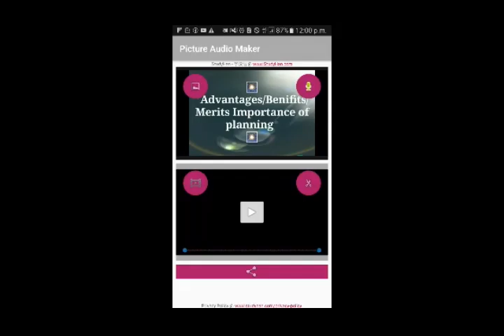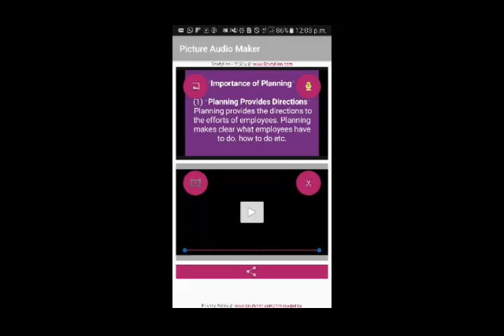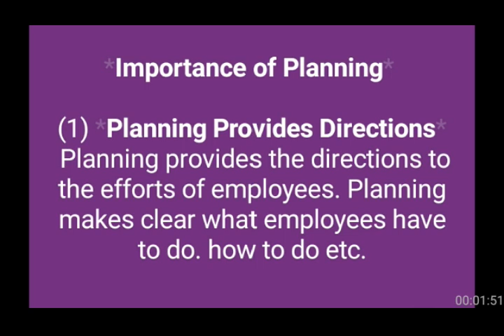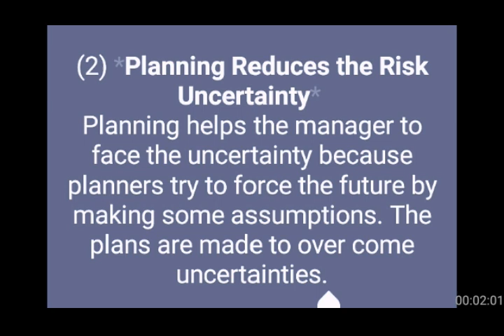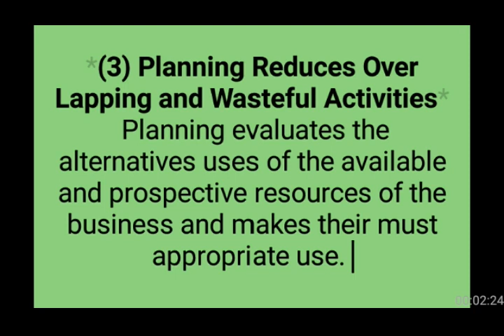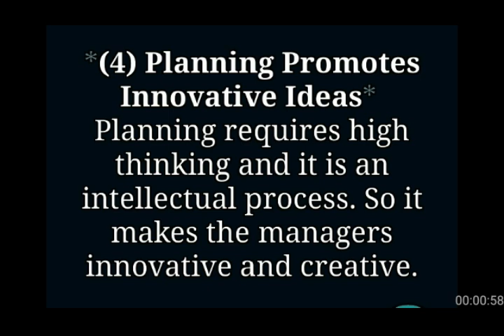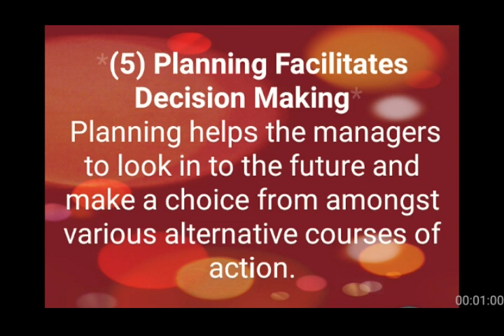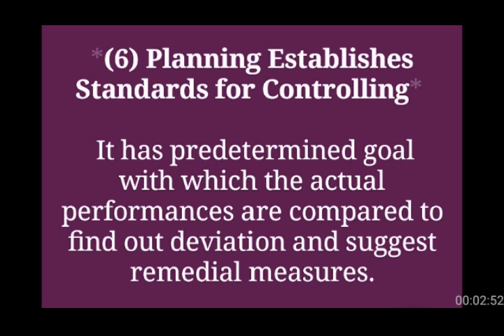Class 12 B.S.(Lecture 9)Advantages of planning